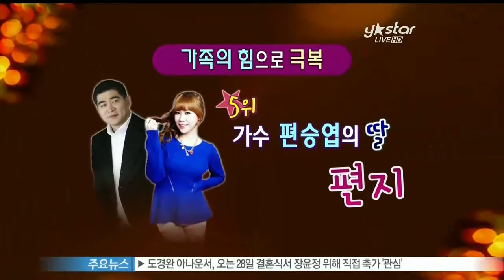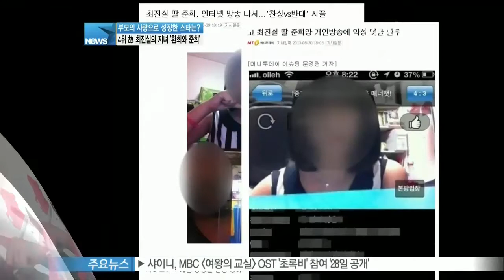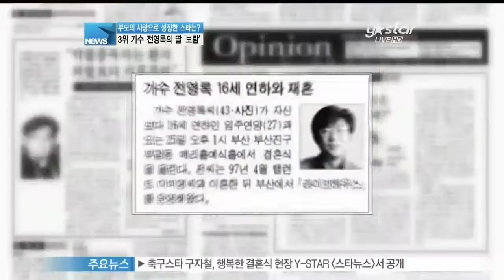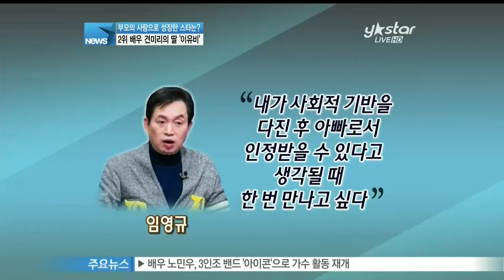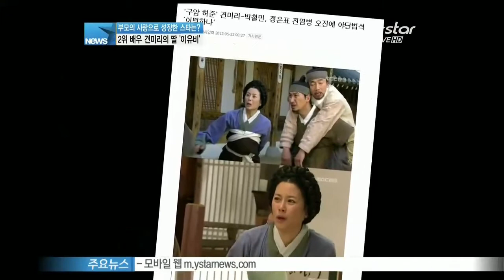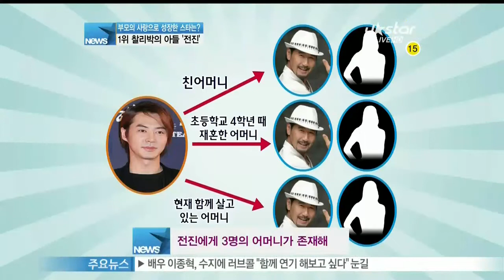[Y-STAR] Ranking show ([랭킹쇼 하이파이브] 연예인 가족 명암, 아픔 극복하고 부모의 사랑으로 우뚝 선 스타는)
'연예인 패밀리'라는 타이틀로 남들의 부러움을 사는 이들이 있죠.

바로, 연예인 부모의 아들-딸들인데요.

하지만, 남모를 안타까운 가족사를 안고 있는 이들이 적지 않습니다.

부모의 지극한 사랑으로 성장한 스타들!

랭킹쇼 하이파이브로 만나보시죠.

5위 가수 편승엽의 딸 '편지'

지난 1992년 1집 앨범 [찬찬찬]으로 데뷔해 20년이 넘게 가수 생활을 이어온 중견가수 편승엽!

95년에는 KBS 가요대상 10대 가수상을 수상하는 등, 국민애창곡 [찬찬찬]으로 큰 사랑을 받았는데요.

편승엽은 지난 2001년 당시 암환자였던 방송인 길은정과 결혼해 화제를 불러 일으켰으나,

이듬해 길은정이 '편승엽과의 결혼은 가짜였다'는 내용의 일기를 인터넷에 올리면서 법정다툼을 벌이기도 했습니다.

지난 2012년에는 고 길은정의 마지막 순간이 방송에 공개됐죠.

길은정의 언니는 '길은정이 자택의 의자에서 비스듬히 누워서 자신의 라디오 방송을 들으며 운명했다'고 마지막을 전하기도 했습니다.

길은정과의 이혼 후 메이크업 아티스트와 세번째 결혼을 했던 편승엽은 지난 2006년 조용히 결혼생활을 정리했고,

슬하에 1남 4녀의 자녀를 둔 싱글대디로 살아왔는데요.

이러한 부모의 아픔과 시련을 극복하고 바르게 성장해 가수로 데뷔한 가수 편지..

가수인 아버지 편승엽의 영향을 받아 올해 초, [BP POP] (비피팝) 디지털 싱글 앨범을 내며 가수로 데뷔했습니다.

편지는 지난 4월, 아버지 편승엽과 한 음악프로그램에 동반출연해 노래실력을 뽐내기도 했는데요.

아버지와 닮은꼴인 편지는 '신인 그룹이라서 많이 떨리지만 아빠가 옆에 있어서 덜 떨리고 든든하다'며 부녀애를 과시하기도 했습니다.

4위 고 최진실의 자녀 '환희와 준희'

이들의 사망 소식이 더욱 가슴 아픈 이유는 바로 최진실-조성민의 죽음으로 인한 가족의 연쇄적인 비극이었다는 점인데요.

외할머니의 따뜻한 보살핌 아래 건강하게 자라고 있는 환희와 준희!

최근 이들의 근황이 공개되며 눈길을 끌었습니다.

환희는 제주도에 위치한 한 국제중학교에 합격해 오는 9월 가을학기부터 학교에 다닐 예정인데요.

[녹취: 국제중학교 관계자]

Q) 국제중학교에서 무엇을 배우나?

A) 다양한 교과 외 활동을 통해서 학생들의 재능을 발달시켜 주고 기숙사 생활이나 학교생활을 통해서 사회성도 기르면서 이 학생들이 나중에 학교를 졸업하고 사회에 나가서도 충분히 사람들과의 대인관계 라던지 이런 부분을 할 수 있도록 학교생활을 통해서 배울 수 있고요.

당대 최고의 여배우였던 엄마의 피를 고스란히 이어받은 환희-준희 남매는 엄마의 끼를 쏙 빼닮았는데요.

준희는 최근 인터넷 방송에 자신의 계정을 만들어 개인 방송을 시작해 소소한 일상을 전하며 대중들과 소통하고 있습니다.